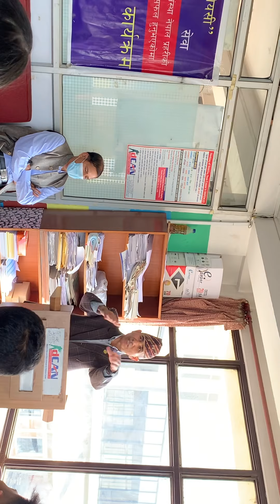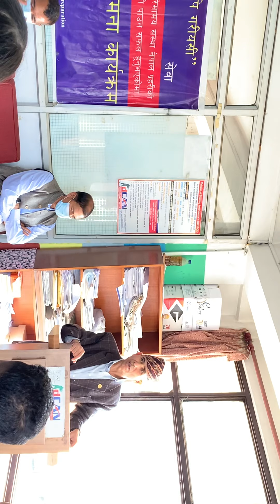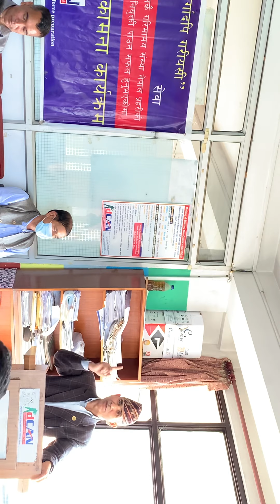Love and happiness sharing program, SSP Gupta Bahadur Shrestha sir motivating ASI of Nepal Police.